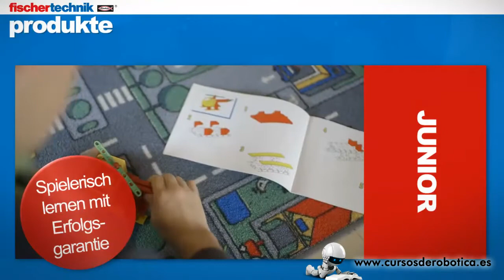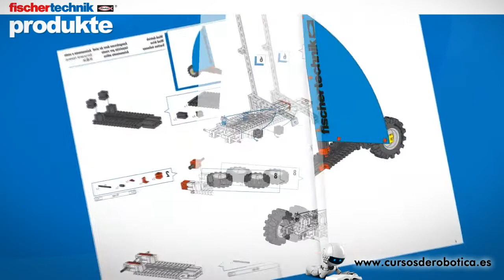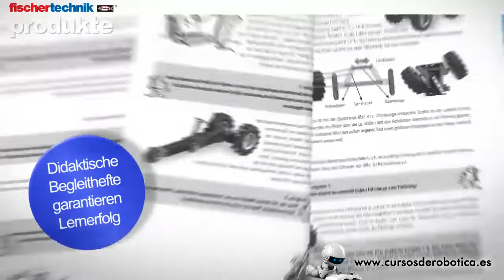Productos de Fischertechnik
¡Descubre los juguetes de construcción número uno en Alemania! La marca FischerTechnik nos ofrece juguetes de construcción avanzados que se emplean en colegios y universidades alemanas para ayudar a la formación de arquitectos e ingenieros.